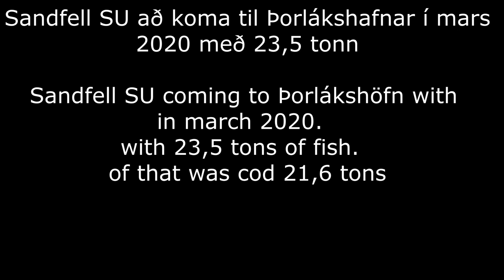Sandfell SU á landleið til Þorlákshafnar - Autolineboat Sandfell SU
smá myndband tekið þegar að Sandfell SU var að koma til Þorlákshafnar með um 24 tonna afla.  í mars 2020

Sandfell SU coming to Þorlákshöfn with 23,5 tons of fish in march 2020.